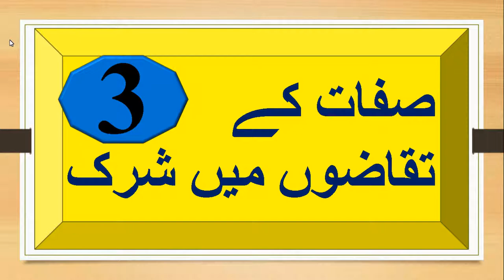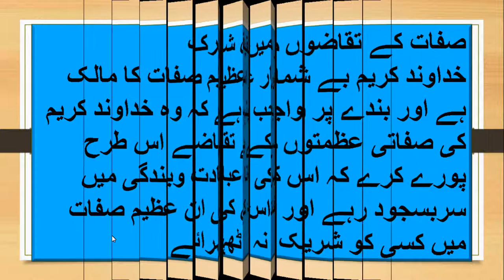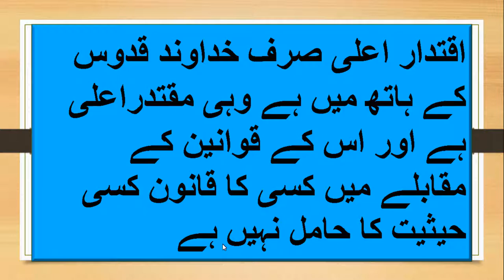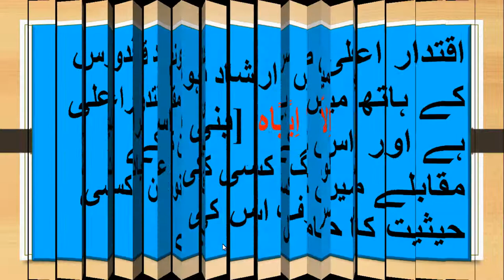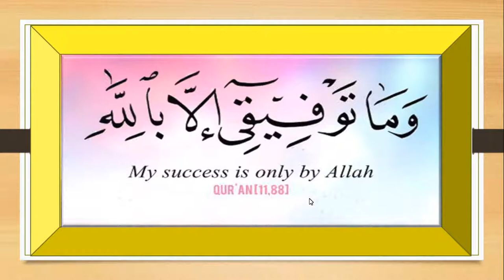Sifat ke taqazon me shirk kiya he ? ll صفات کے تقاضوں میں شرک ll by iactv _ Tauheed Series - 17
Sifat ke taqazon me shirk kiya he ?